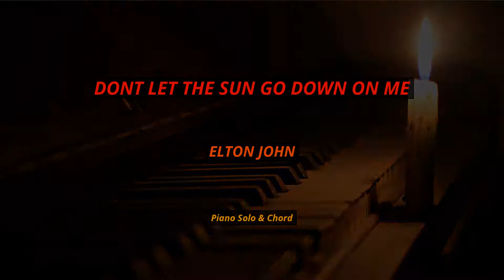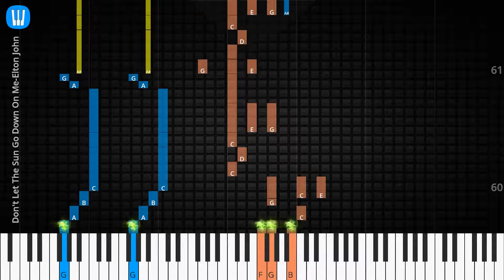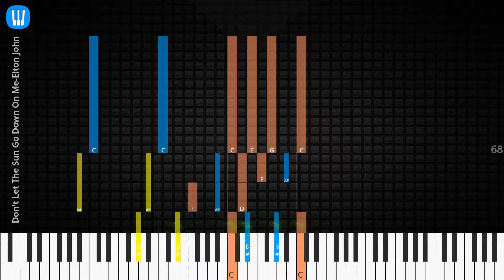🎹Solo & Chord, Don't Let The Sun Go Down On Me, Elton John, Synthesia Piano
♫ Synthesia Piano Tutorial, Solo & Chord: Don't Let The Sun Go Down On Me, Elton John

♫ Elton John Piano Tutorial
♫ Elton John Chord
♫ Elton John Lyrics
♫ Elton John Subtitle
♫ How to play Don't Let The Sun Go Down On Me
♫ Don't Let The Sun Go Down On Me Piano Chords
♫ Don't Let The Sun Go Down On Me Piano Easy
♫ Don't Let The Sun Go Down On Me Piano Difficult
♫ Don't Let The Sun Go Down On Me Piano Cover
♫ Don't Let The Sun Go Down On Me Piano Remix
♫ Don't Let The Sun Go Down On Me Piano Tutorial
♫ Don't Let The Sun Go Down On Me Notes
♫ Don't Let The Sun Go Down On Me Piano Tiles
♫ Don't Let The Sun Go Down On Me Easy Slow
♫ Don't Let The Sun Go Down On Me Academy Piano